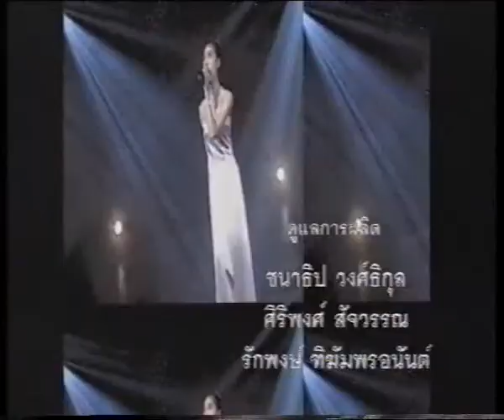Yuko Nakamura early Ballet performance Thailand on Television News 2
Her earlier Ballet Performance with Fay Pansringarm and Rising Star Dance Studio.